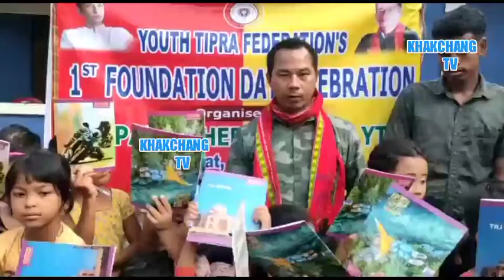On th occasion of the first foundation of YTF our Central vice president Mr. Donald Darlong along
On th occasion of the first foundation of YTF our Central vice president Mr. Donald Darlong along with YTF Uunakoti District secretary Mr. Dojen Tripura and 50, Pabiacherra, Kumarghat Block President Mr. Santi Debbarma Distributed Note book, pen and help people with essentiy commodities to verious village under 50. Pabiacherra constitution..